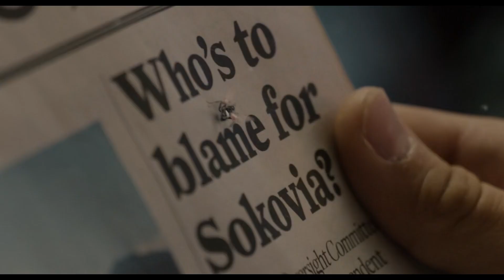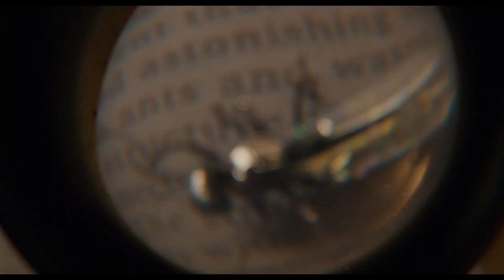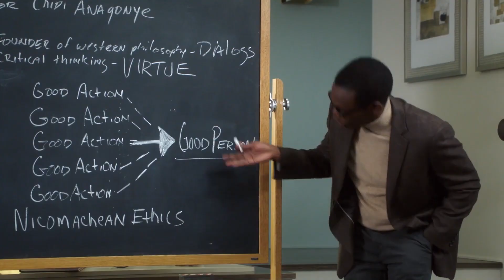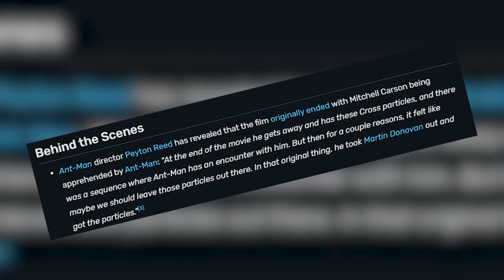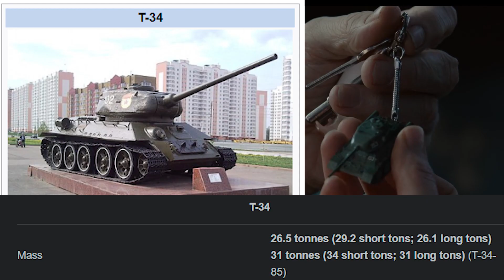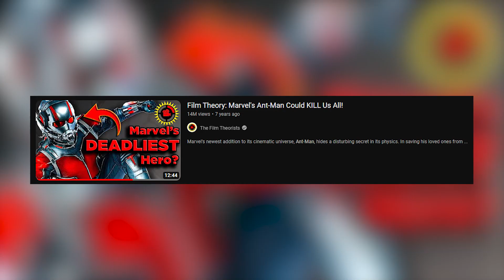Ant-Man is Insufferably Inconsistent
Hello, everyone! Ahead of the release of Ant-Man and the Wasp: Quantumania, I wanted to take a look at Ant-Man's MCU appearances and why I find everything relating to that character in the Marvel Cinematic Universe insufferable. In part 1, I talk about Ant-Man (2015) and Captain America: Civil War (2016). In part 2, I'll talk about Ant-Man and the Wasp (2018) and Avengers: Endgame (2019).

Thumbnail made by @Madvocate